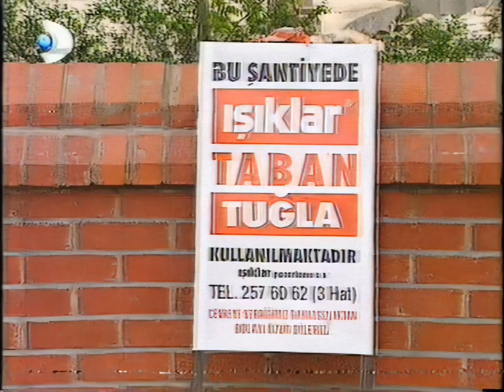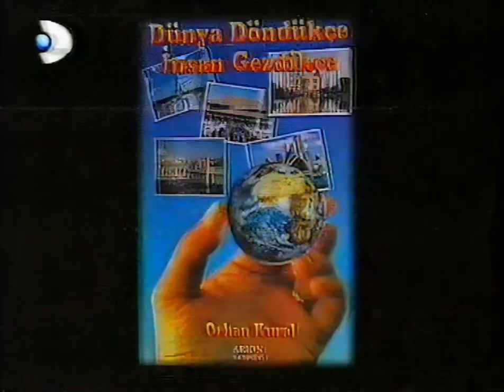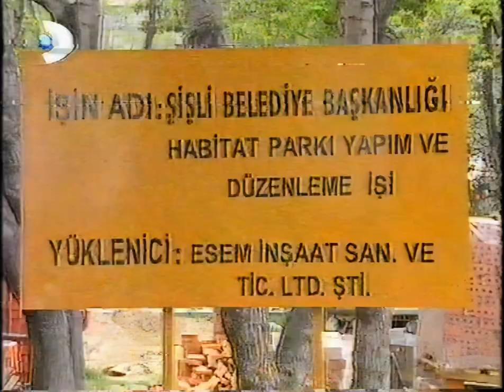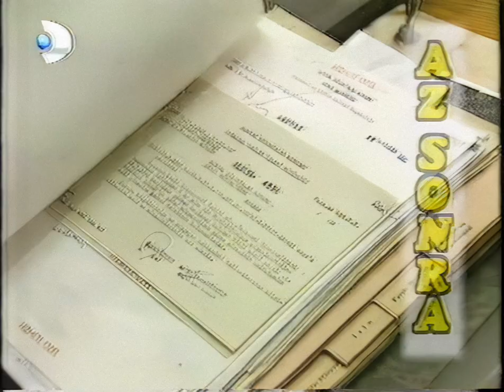Full HD Kanal D - Böyle Gitmez (Kadir İnanır) Habitat Projesi Kaldırım Yenileme Problemi 1996 Part 1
Kaldırım çalışmalarına toplu konut idaresi başkanlığından ayrılan fon 1 Trilyon 700 Milyar Lira.Bu paranın 1 Trilyon Lirası büyükşehir belediyesine,diğer kalan 700 Milyar Liralık kısmı şişli,beyoğlu,beşiktaş ve Eminönü belediyelerine pay edildi.
Kaldırımlarda kullanılan tuğlalar Işıklar Holding'in Bartın'daki fabrikasından getirildi.
Bu tuğlaların 1 tanesi 1 ekmek fiyatı tam 15 bin Lira.

Konuşmacılar :
Prof.Dr. Orhan Kural
Mimar Korhan Gümüş
Şişli Belediye Başkanı Gülay Atığ
Beyoğlu Belediye Başkanı Nusret Bayraktar
Fatih Belediye Başkanı Sadettin Tantan
Habitat Koordinatörü Ömer Dinçer

Video Kaynak Bilgileri:
Alınan Medya : VHS Video Kaset
Kayıt Kopyalama : LG RH397H DVD HDD Recorder
Dosya Bilgisi : 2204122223 TITLE 24
Video Netleştirme Programı : Topaz Video Enhance AI v2.6.4
Video Upscale Profili : Video Quality=Low,Video Type=CG,Video Artifcat Type=Artemis Low Quality, Output=%200

scale 2x alq 13